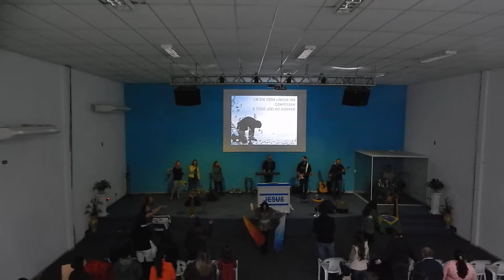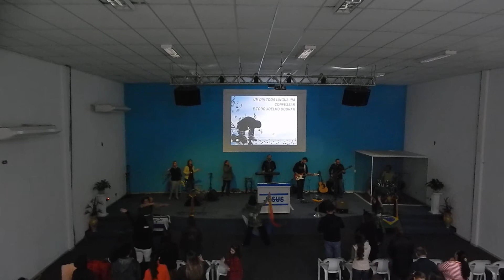VEM,ESTA É A HORA DA ADORAÇÃO - C.E.L.A.F - by louiz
Ministério de louvor da C.E.L.A.F
20/08/2017